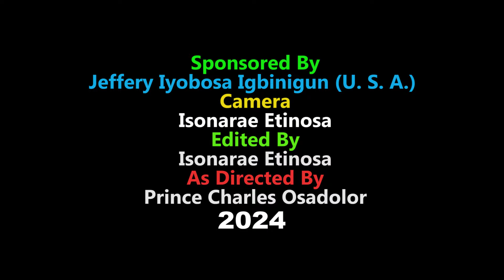DR HON ODOMORE OSAHENHEN